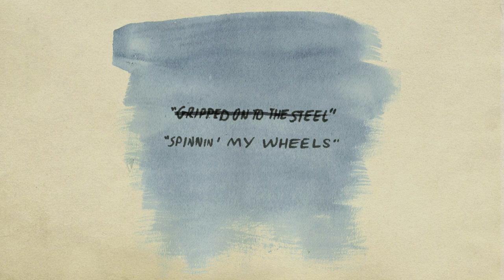Skyway Man - "Night Walking, Alone" (Animated Art Track)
Chapter 8 from Skyway Man's album 'The World Only Ends When You Die', out now from Mama Bird Recording Co. Buy/save/stream/share: smarturl.it/mb040

/// Credits & Players:

Written by James Wallace / Andy Jenkins
Engineers - Allen Bergendahl, Alan Weatherhead, Kevin Dailey, James Wallace
Guitars - Alan Parker, Kevin Dailey
Drums/Percussion - Pinson Chanselle
Bass - Nate Mathews
Piano/Keys - James Wallace
Acoustic Guitars - James Wallace
Violin - Eleanore Denig
Violin - Cassie Shudak
Cello - Melodie Chase
Accordion - Kai Welch
Background Vocals - Casey Jane, Camille Weatherford

/// Lyrics:

You were supposed to be my babe
You weren't supposed to be Charlie's babe
I bought a new guitar today
Was gonna show ya how that song got made
"Night Walking, Alone" by The Desperation Play

Sha la la la la la la
Oh, the evening drifter
Sha la la la
Try to not miss her, it's easier so
But love still grows

I was supposed to be your man
Yeah, you know Charlie he don't understand
But if that's the way, then that's the way
Turn on the radio and fade away

Remember when they played at Dark Hollow
And the lights blacked out?
My head bled something real...
I was barely 18
My hands knuckle-white
Neck stretched out
When they played “Gripped on to the Steel”
Or was it “Spinnin' My Wheels"?

Oh, that’s right they played “The Superstition”
That's when my spine started shivering from head to toe

They played “Love Is the Great Unknown”
into “Night Walking, Alone”

Someday, I will rise from the grave
Haunt that old pool hall beside the bay
Live in the jukebox, watch people sway
Late at night make the jukebox play

"Night Walking, Alone"
"Night Walking, Alone"
"Night Walking, Alone"